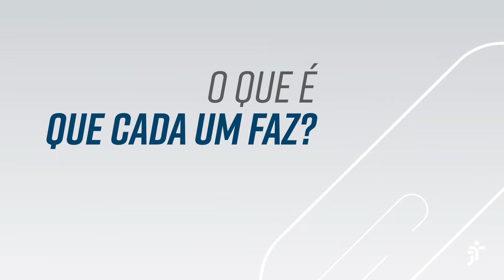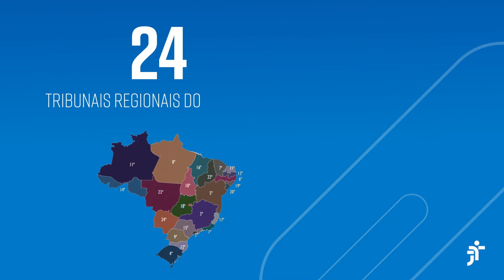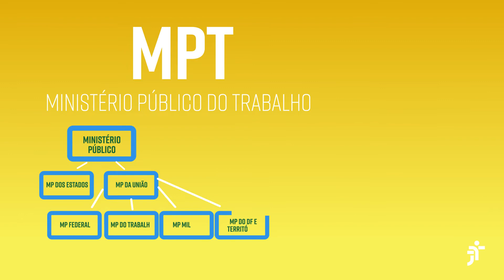Justiça do Trabalho, Ministério Público do Trabalho ou Ministério do Trabalho e Previdência?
Começa hoje uma série de 5 vídeos para simplificar a relação entre a Justiça do Trabalho e o cidadão, tratando de situações que são fundamentais para quem precisa entrar com um processo ou se defender em um.

No primeiro episódio da série, a gente vai explicar a diferença entre Justiça do Trabalho, Ministério Público do Trabalho e Ministério do Trabalho e Previdência. Acompanhe.

Índice do vídeo:
00:00 Introdução
00:32 O que é e o que faz a Justiça do Trabalho?
01:19 O que é Tribunal Regional do Trabalho?
01:50 O que é e o que faz o Ministério Público do Trabalho?
02:55 O que é e o que faz o Ministério do Trabalho e Previdência?

Ficha técnica:
Produção: José Anchieta
Edição: José Anchieta e Hernan Sandres